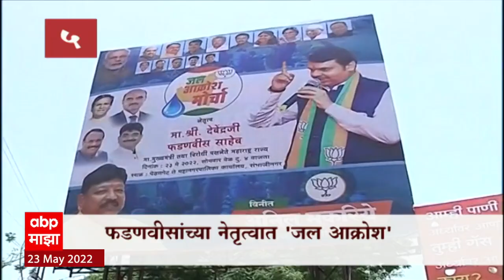TOP 25 : महत्त्वाच्या 25 बातम्यांचा वेगवान आढावा 23 मे सोमवार 2022 : ABP Majha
देश-विदेशातील घडामोडींचा संक्षिप्त आढावा, राजकारणापासून मनोरंजनापर्यंत आणि टेक्नॉलॉजीपासून लाईफस्टाईलपर्यंत सर्व बातम्यांचे सुपरफास्ट अपडेट्स टॉप 25 न्यूज बुलेटीनमध्ये...